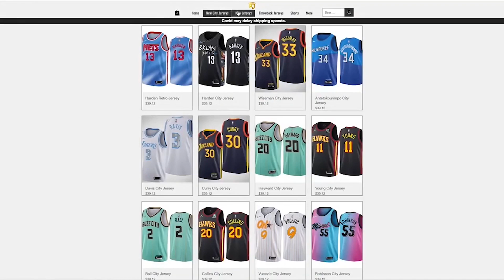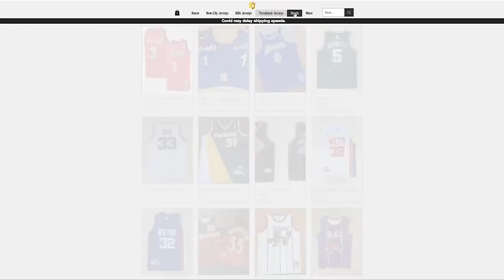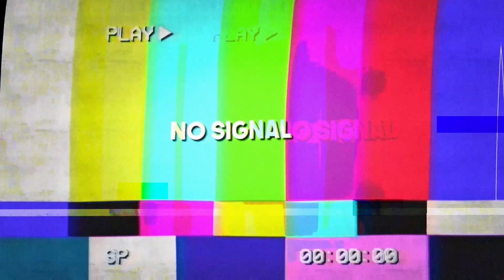I FOUND THE HIGHEST ARCHING JUMPSHOT on NBA 2K21 (RAINBOW JUMPSHOT)